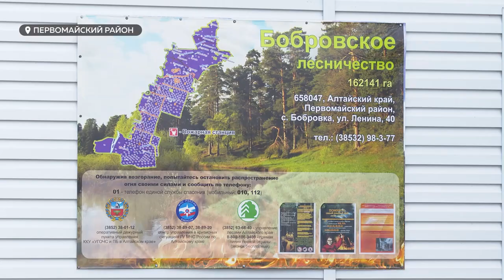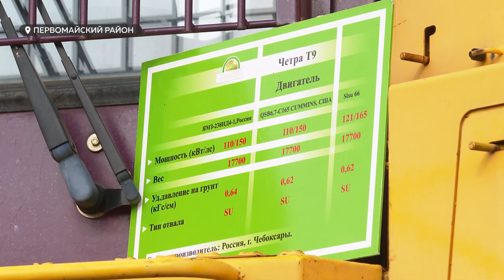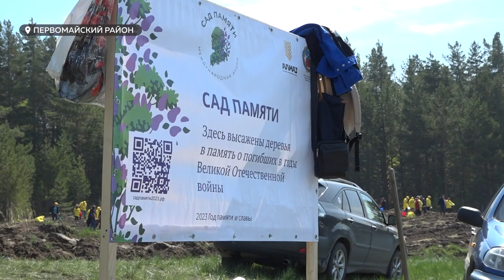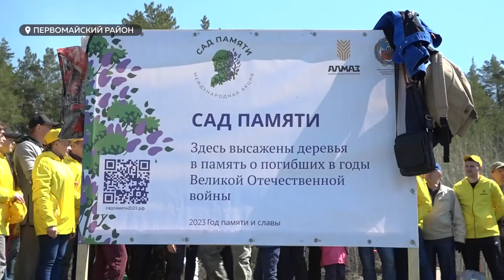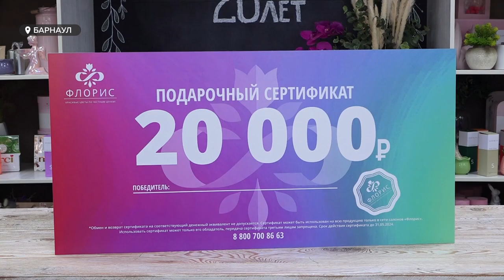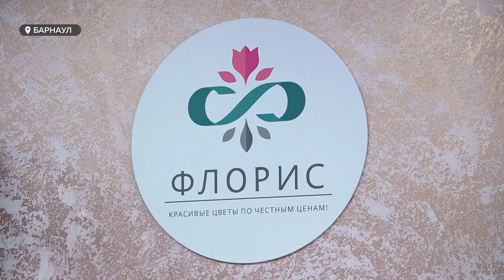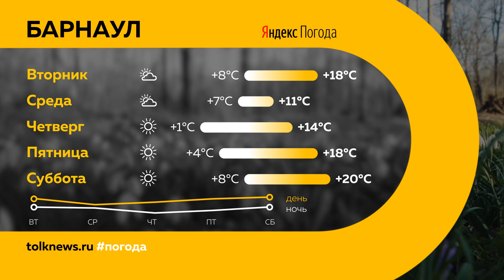"День с Толком". 15.05.2023.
Смотрите в выпуске:

00:00 Анонс
00:43 Собака спасла жизнь хозяина
01:45 Алтайский край захлестнула волна пожаров
04:21 Виктор Томенко проверил ресурсы для борьбы с возгораниями
07:00 Дорожная разметка на дорогах города
08:22 Смертельные ДТП
09:58 Барнаульский отдел МВД отметил 30-летний юбилей
12:04 Жалобы на клещей
13:07 В рамках акции “Сад памяти” в Первомайском районе высадили тысячу саженцев сосны
16:18 В Барнауле прошли съемки выпуска шоу "Битва экстрасенсов"
17:03 Актуальные спортивные новости Алтайского края
18:41 Цветочный салон "Флорис" дарит подарки в честь юбилея и приглашает на обучение
21:29 Погода